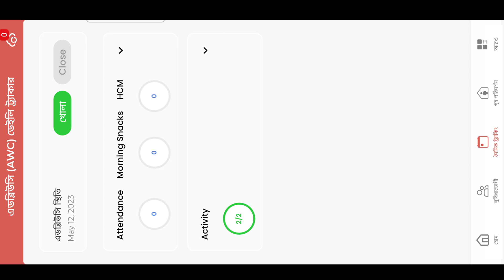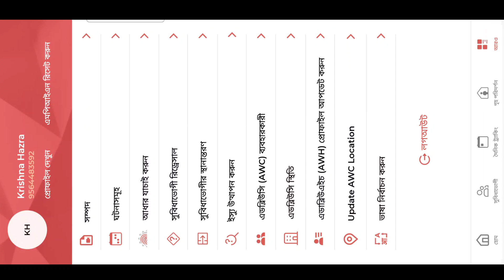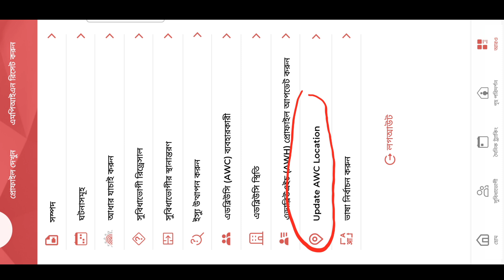Poshan Tracker এ এই কাজটি রেগুলার করবেন নাহলে সমস্যায় পড়তে হতে পারে